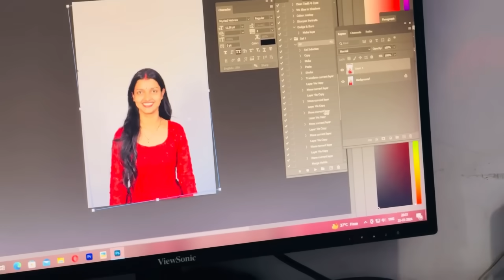Vlog #542| आज ऐसा होगा रंजना के साथ ये उम्मीद नहीं था | छोटी बहू को शॉपिंग कराया मनीषा ने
AGARO T12157 Digital portable Tyre Inflator / pressure Gauge